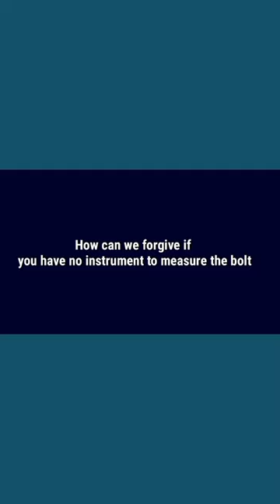इंच साइज बोल्ट और mm size Bolt को कैसे पचाने sorts P TECH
PTECHSWOED इंच साइज बोल्ट और mm size Bolt को कैसे पचाने
"Bolt"
"size Bolt"